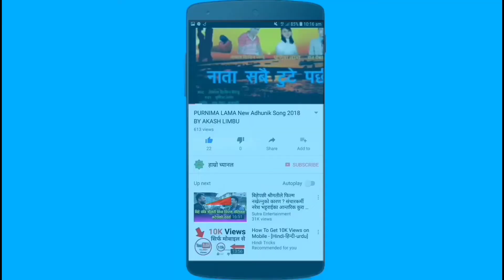धरान शहरलाई टाढा बाट अनि नजिकबाट नियाली हेर्दा || यस्तो देखियो || Dharan City Nepal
प्रस्तुत भिडियो नेपालकै एक नमुनाको रुपमा रहेको सुन्दर नगरी धरान शहर लाई नजिक बाट अनि धेरै टाढाबाट नियाली हेर्दा यस्तो मनमोहक दृश्यहरु देखियो । जुन दृश्यहरुलाई हाम्रो च्यानल मार्फत यहाहरु समक्ष पुर्याएका छौ । कृपया भिडियो हेरेर सल्लह सुझाव एवम प्रतिकृयाहरु कमेन्ट बक्समा छोडन नबिर्षनु होला । धन्यवाद ।

Lets Visit Dharan, in Susari District of Nepal. Dharan is situated on the foothills of the Mahabharat Range in the north with its southern tip touching the edge of the Terai region at an altitude of 349m. Attraction include Saptakoshi, Bhedetar, Chinde Danda, Namaste Jharna, Budha Subba Temple, Dharan Ghata Ghar and so on.